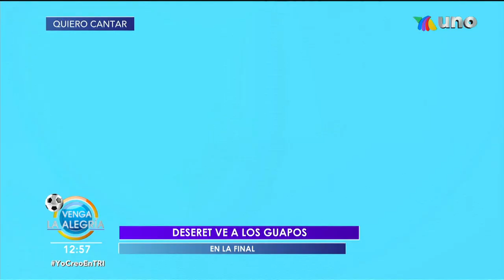¡Descubre qué conceptos quedaron en lo más bajo del marcador este martes! | Venga La Alegría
Nuestros conductores mencionaron a los conceptos que van hasta arriba tras terminar este día en compañía de amigos al micrófono.